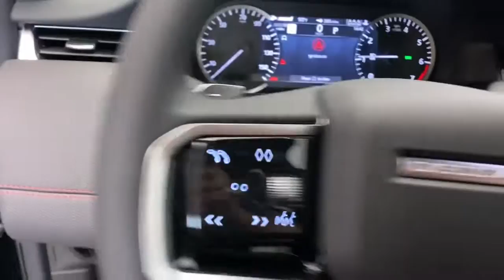2023 Land Rover Discovery_Sport PH333476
2023 Land Rover Discovery_Sport SE R-Dynamic - Stock#: PH333476

Land Rover Darien
1335 Boston Post Rd

2023 Land Rover Discovery Sport SE R-Dynamic